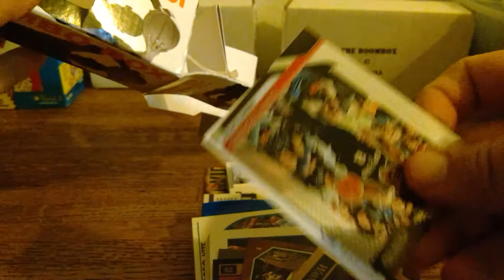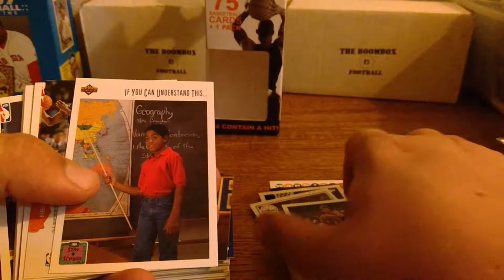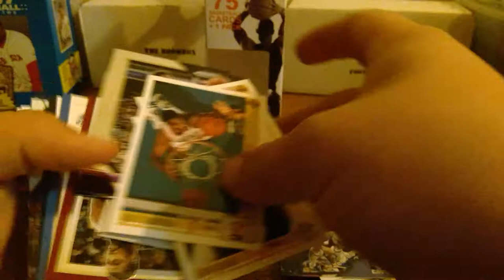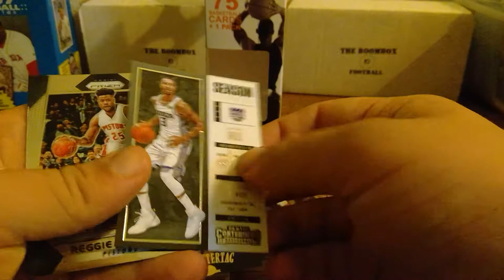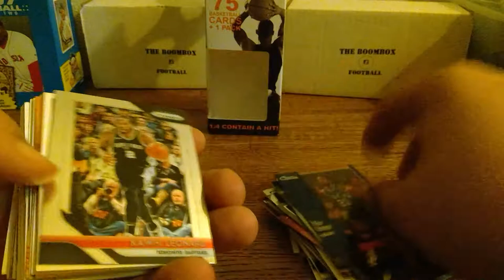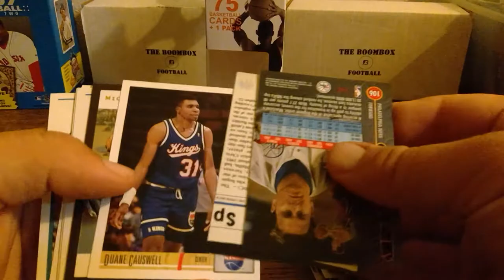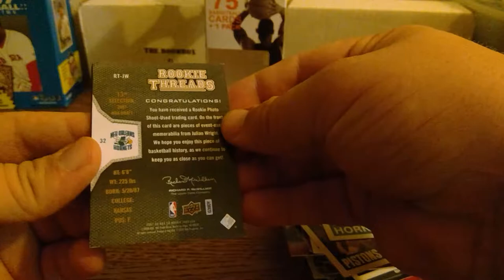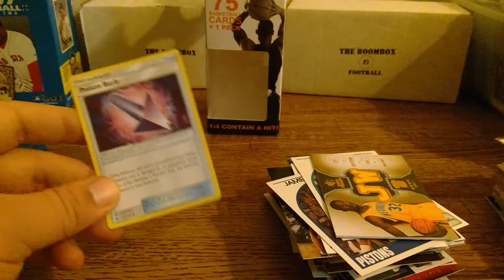FairFeild basketball box! Was this a 2 hit box? Let me know!